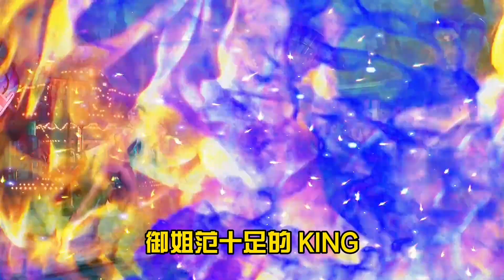拳皇15 泰拳女拳王KING出战，她到底算是哪支战队的？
女子泰拳高手登场！KING到底是龙虎队还是女子队的？拳皇15